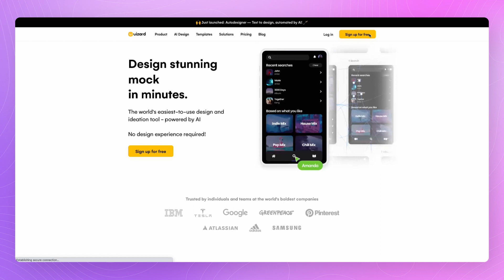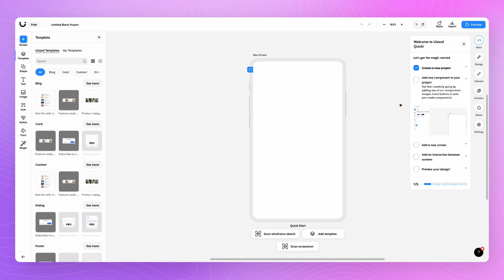Getting Started with Uizard (Sign Up & Onboarding)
Welcome to the first part of Uizard's Quick Tips series. In this series, we'll be taking you through Uizard's core features and functionality with bitesized videos - perfect if you're just getting started!

If you have any questions about your Uizard experience, then head over to our Help Center

Uizard is free to use.